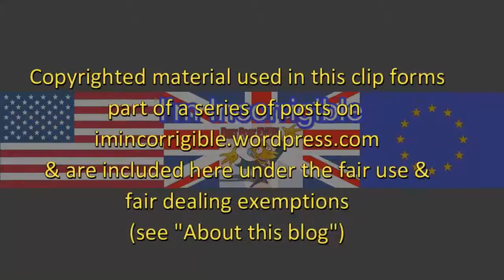Justice committee warned of prison pressure cooker 7 months ago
Murnaghan 18 December 2016